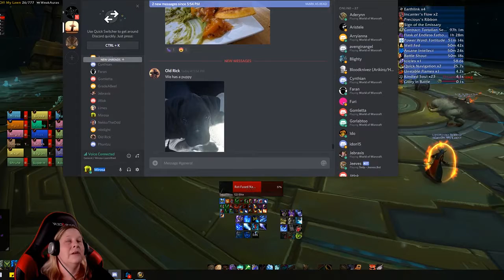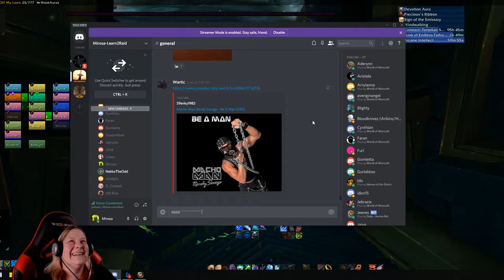Learn 2 Raid - Be A Man - October 10th, 2018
Snap into a mechanically separated meat stick!

New to raiding but afraid you will wipe the group? Welcome to Learn to Raid -- the guide for casual raiders.

Like how I run the raid? Come watch us live on Twitch every Tuesday & Thursday night at 5:30pst/8:30est.

Want to participate in Learn to Raid? Find my event over on OpenRaid under the name: Mirosa-Tanaris.

Looking for a great adult guild to join on Tanaris/Greymane? (we've been around since 2006!  =O )